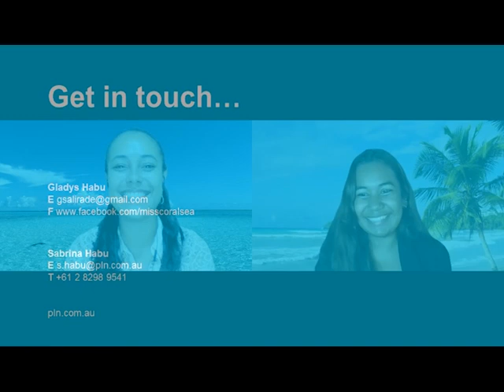Pacific Personalities Interview - Gladys Habu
Sabrina Habu interviews the very popular climate activist and social media influencer, Gladys Habu. And yes, they are related! Gladys Habu is from the Solomon Islands but was born in Port Moresby, Papua New Guinea. Like our very own Sabrina Habu (they are cousins) Gladys is an Australian Awards recipient, now alumna. Gladys Habu is currently working as a pharmacist at the National Referral Hospital in Honiara and has recently been awarded a very prestige award from her Majesty herself - the Commonwealth Points of Light Award for her Climate Change advocacy locally, regionally and worldwide. In this wide ranging discussion, Sabrina and Gladys discuss careers, creating opportunities, climate change in the Pacific, favourite restaurants in Honiara and how to balance multiple hats along the way.